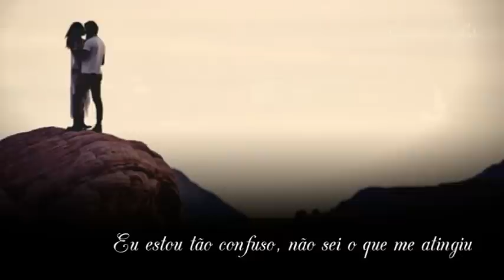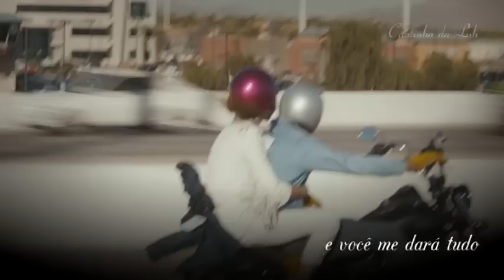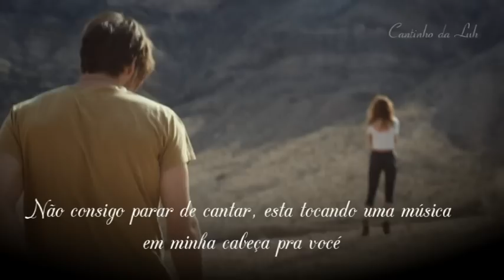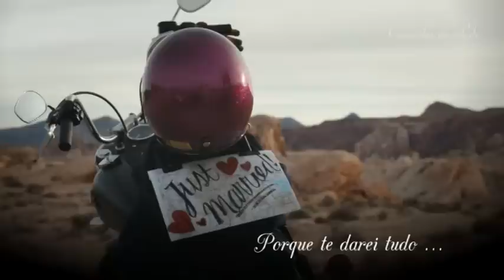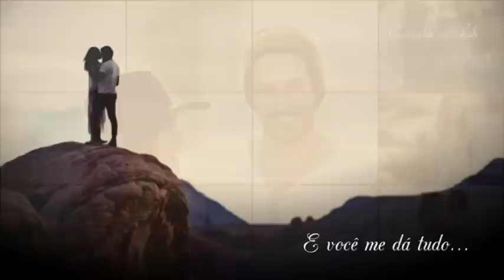Tema de Laura e Caique - All of Me - John Legend-Tradução - Trilha Sonora de Alto Astral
Trilha Sonora de Alto Astral ( Internacional)
Tema de Laura e Caique